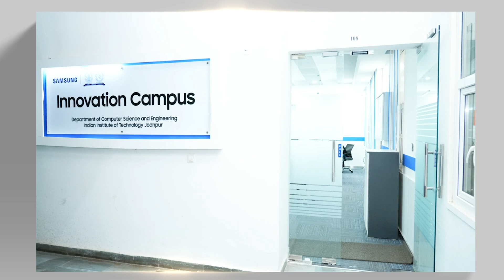🚀 Discover the Future of Computer Science and Engineering at IIT Jodhpur! 🚀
From advanced labs to innovative research centers, we have everything to fuel your passion for technology.

Hear from our esteemed Head of Department, who shares insights on the future of CSE at IIT Jodhpur. 🌟

Ready to be a part of this dynamic community? Join IIT Jodhpur and take the first step towards an exciting career in Computer Science and Engineering!